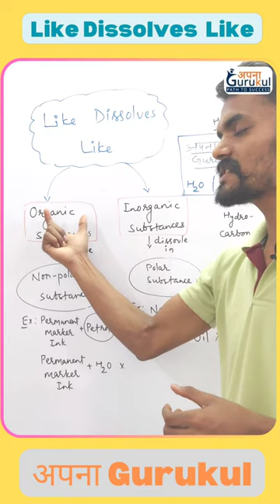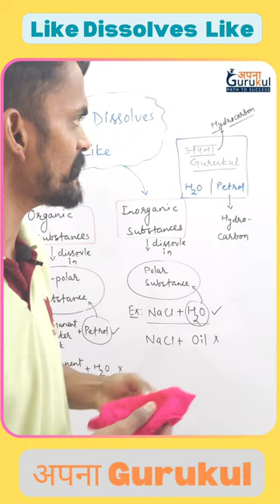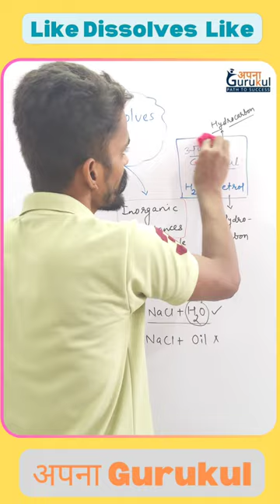Like Dissolves Like | @ApnaGurukulSJI